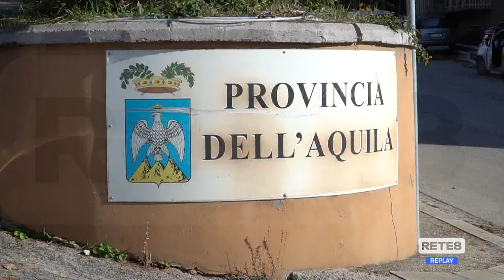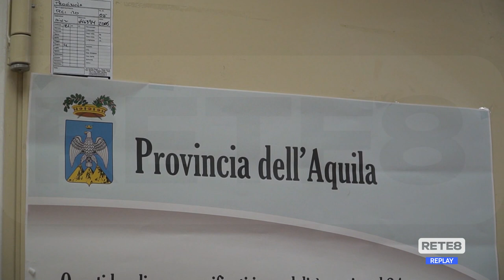L’Aquila - Provinciali, Caruso punta al bis